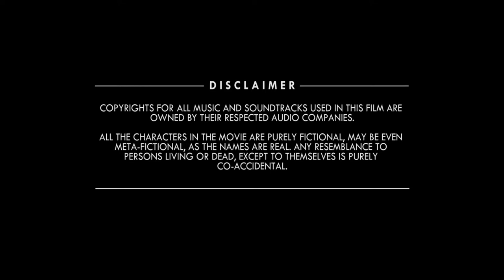Au Revoir: A Short Film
This film is a team effort. It was made for educational/ recreational purposes. The uploader is the editor of the film, uploading for documentation purposes.